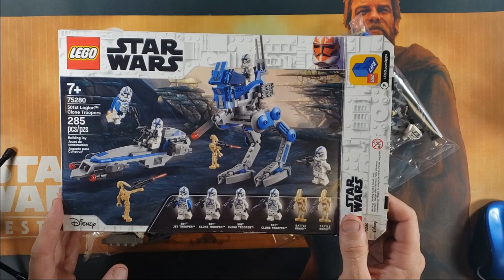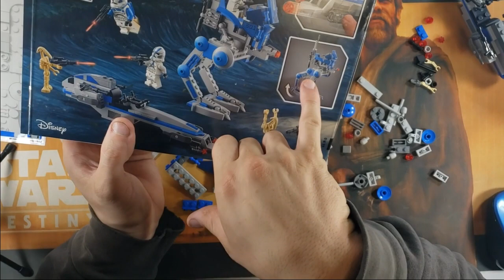501st puzzle build: Worth it?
Hope you all have had a great holiday weekend, I must have had a ton of fun, because I recorded this video a week ago and didn't have the time/energy to put another one together, so enjoy this Puzzle Build of the 501st "battle pack", officially known as the Lego 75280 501st Legion clone troopers!